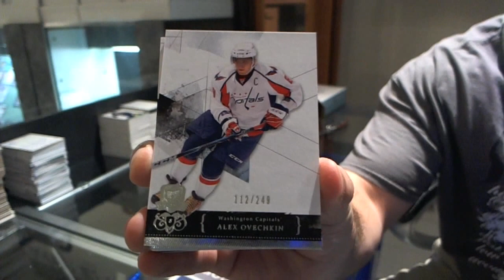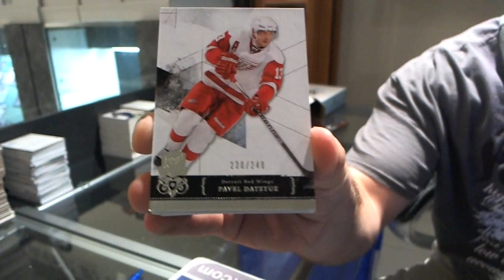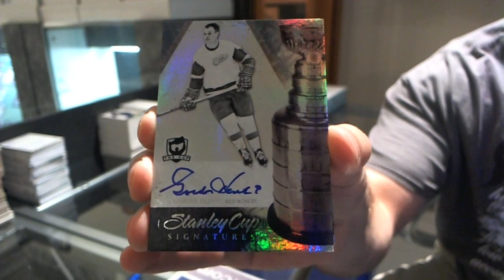Boredinguelphs 10-11 Upper Deck The Cup Hockey Box Break